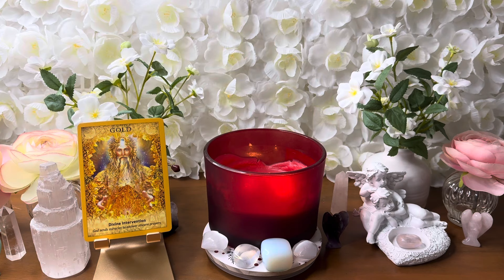ದಿನ_ಟ್ಯಾರೋ Today’s Daily Tarot 30th January 2024 kannada tarot reading divine angel guidance😇🙏💕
Instagram: Divine Angels Guidance
Kannada Tarot Reading

🌟No Free Reading🌟